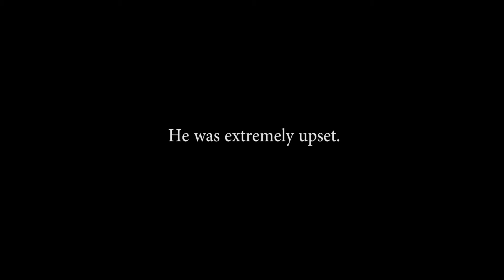The Boss's Dog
Short Film written and directed by Ryan Trautwein